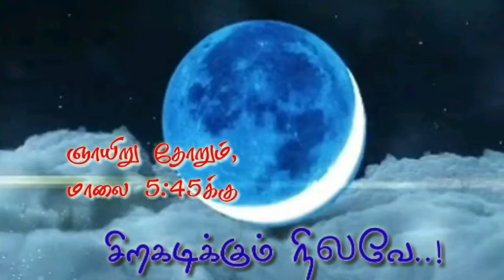Best of Siragadikkum Nilavae | Episode - 15 & 16| Tamil Love Stories | Kurumbu Paiyan | Best Scenes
"Siragadikkum Nilavae" is a Romantic love story by Tamil Love Stories FB with lots of twist and turn. It revolves around the college life of eight friends with love, cheating, relationship breaks and more...

In this video find out the best scenes of Siragadikkum Nilavae Episode 13 & 14..

KurumbuPaiyan launching this romantic drama SiragadikkumNilavae as a TamilaudioBook (AudioSeries) with an association with Tamil Love Stories All the episodes and stories will be posted simultaneously on both YouTube and FB page on every Sunday 5:45 PM.

"Have a Smile on your face and always be happy...! Spread your love and happiness everywhere..! "